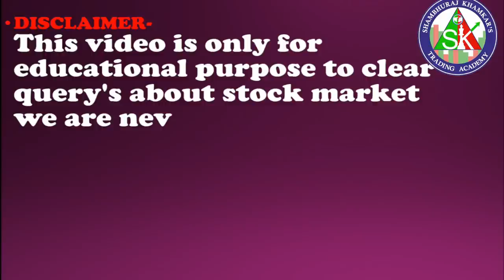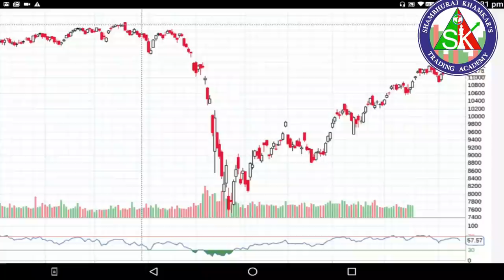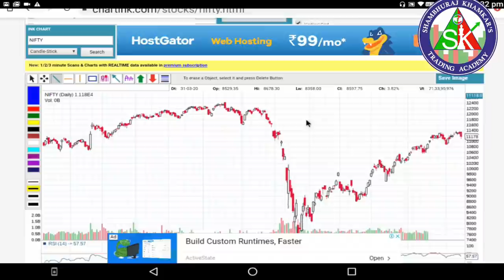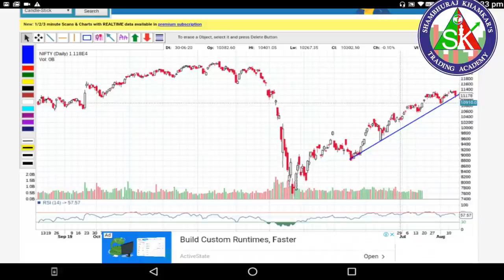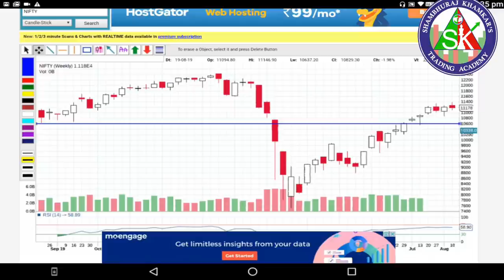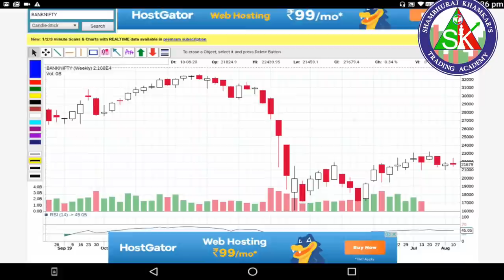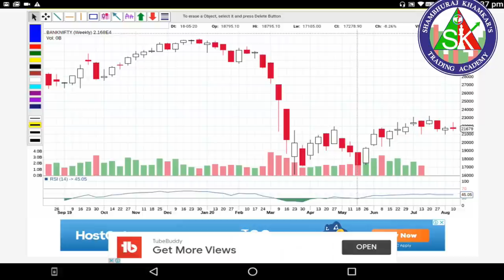Nifty Technical Analysis ,निफ्टी आणि बँकनिफ्टी चा पुढील आठवड्यासाठी निफ्टीचा टेक्निकल व्ह्यू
Priya Khamkars Recipes
1)ऍडवान्सड बेसिक + ऍडव्हान्स टेकनिकल या दोन्ही कोर्से मध्ये सहभागी होण्यासाठी खालील लिंक वरून पैसे भरा
8999 Only for 4 courses.

2) आमच्या ॲडव्हान्स टेक्निकल ऍनालिसिस कार्यशाळा+ऑनलाइन ऍडव्हान्स बेसिक फाउंडेशन कोर्स + ऑनलाइन ऍडव्हान्स टेक्निकल ऍनालिसिस कोर्स अशा तिन्ही मध्ये सहभागी होण्यासाठी आत्ताच खालील लिंकचा वापर करून पेमेंट करा.

3) मला काही पर्सनल प्रश्न विचारण्यासाठी खालील लिंकवरून संपर्क करा.

1) आमच्या युट्युब व्हिडीओ च्या सर्व लिंक मिळवण्यासाठी क्लिक खाली करा तसेच आमच्या पेज  ला like करा .
2) गुंतवणुकीसाठी चांगले शेअर्स लिस्ट मिळवण्यासाठी क्लिक करा तसेच आमच्या पेज  ला like करा.